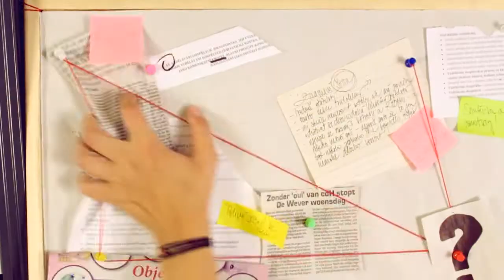UNITED TV: Znamení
Jakými znameními se v životě řídíš? Videklip "Znamení" se vysílal v rámci Festivalu UNITED 2014. Více na